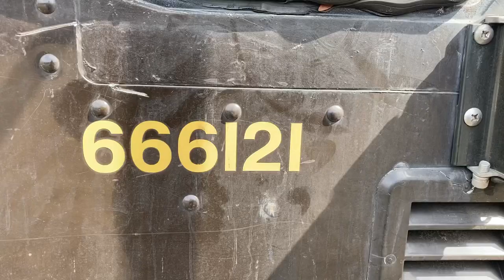(P-29562) 2006 Mercedes OM 906 LA Engine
(Used) 2006 Mercedes OM 906 LA, ENGINE ASSEMBLY-